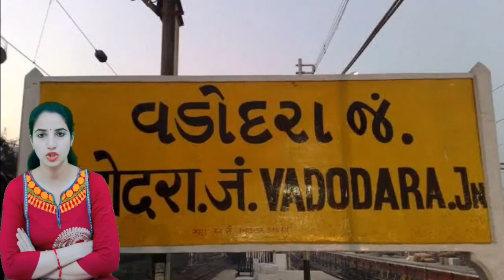Vadodara Junction railway station(BRC): Trains Timetable, Station Code, Facilities, Parking,ATM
Vadodara Junction railway station(BRC): Trains Timetable, Station Code, Facilities, Parking,ATM,Hotel Neaby, Places to Visit, Trains Schedule, Train passing through, Facilities,  Retiring room,  cloak room, restaurants, Plateform, Zone, Division